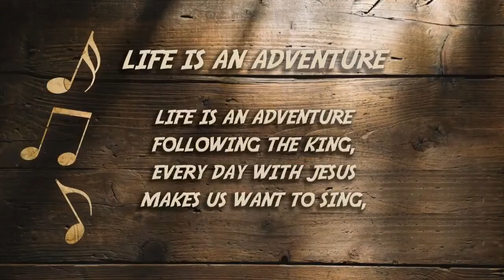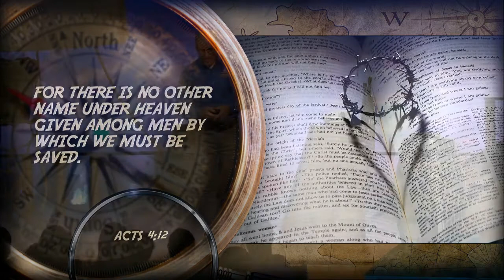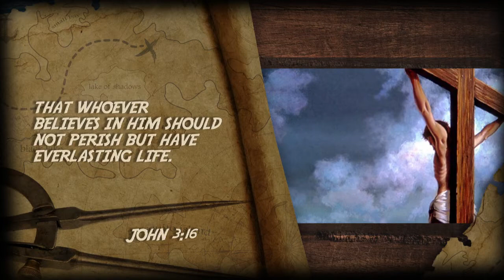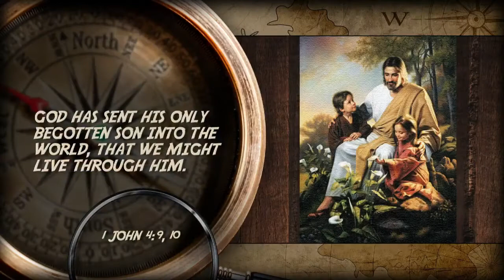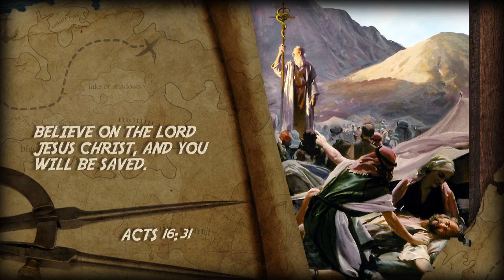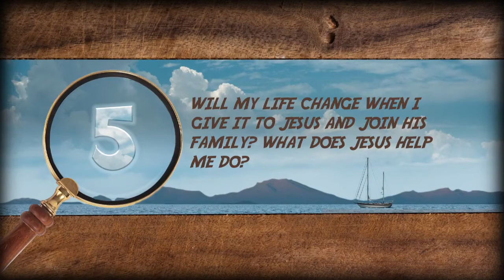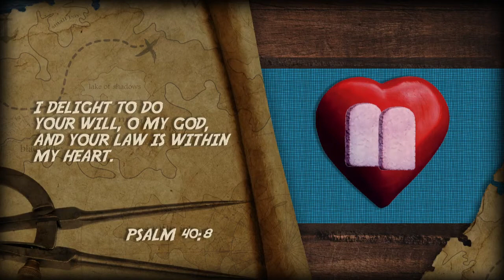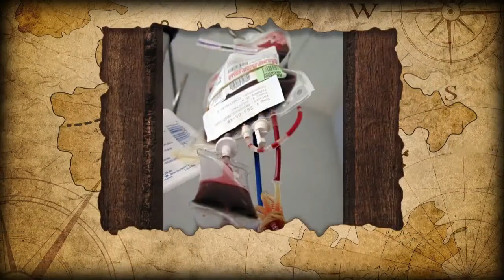Doug Batchelor Only One Life Boat Amazing Adventure Part 5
Amazing Adventure gives parents, pastors, teachers, and Pathfinder leaders a wonderful tool to reach our kids with the good news in a way that speaks to them.
This resource is also perfect for kids to invite their friends from school and the neighborhood to a fun and interesting event that will help them understand and trust the Bible.

Each video presentation features a thrilling amazing fact and an interactive activity for kids, each tied to an eye-opening Bible lesson with Pastor Doug.

HI FRIEND!

It probably goes without saying—the world is experiencing severe turmoil. A GLOBAL PANDEMIC. ECONOMIC CRISIS. RUMORS OF WARS. It seems like everything is about to change—and, right now, you are probably wondering "WHAT HAPPENS NEXT?"

I’m personally inviting you to be a part of this FREE EVENT STARTING OCTOBER 23 presented by Amazing Facts. I believe you’ll discover that the Bible has something powerful to say about the momentous times in which we live. Please join us… and remember to tell your friends!

ww.AmazingFacts.org
SecretUnsealed.org or SUMTV.org